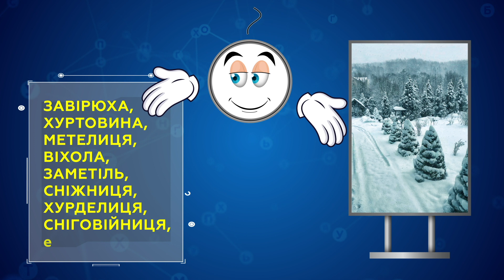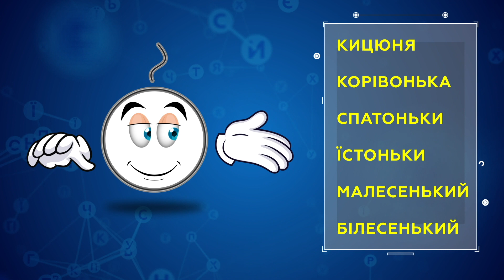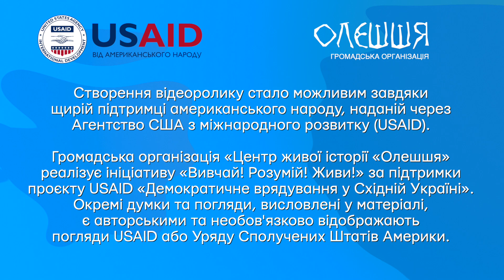Чому варто почати спілкуватися українською мовою? | Порада 9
Прості поради та рекомендації, які допоможуть перейти на українську мову. Спілкуйтесь українською, вона така неповторна і незламна, барвиста і квітуча, співуча і мелодійна!